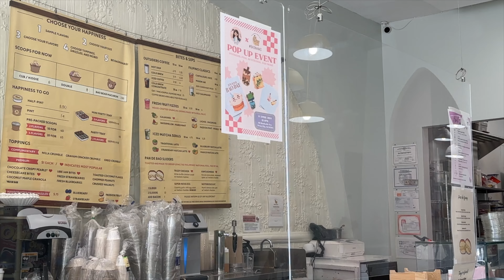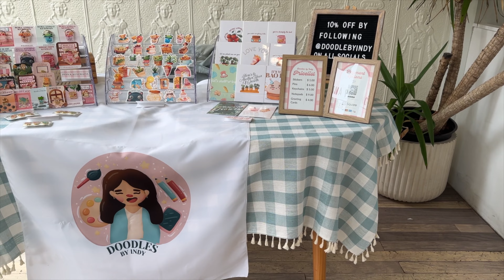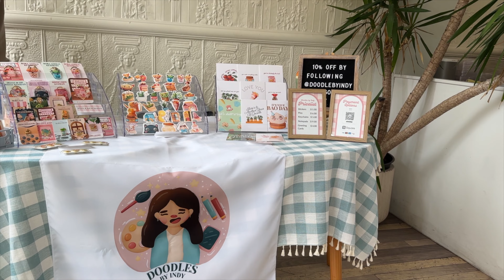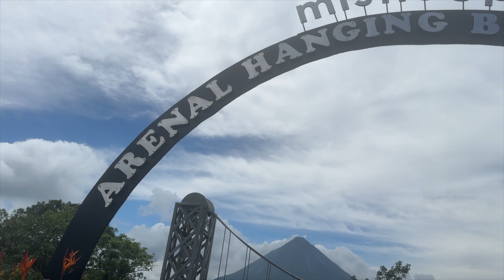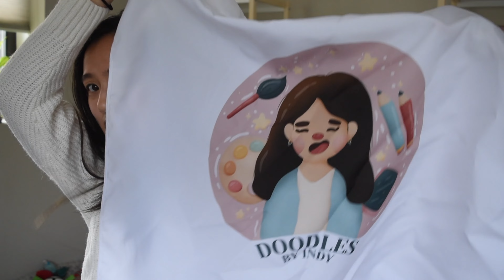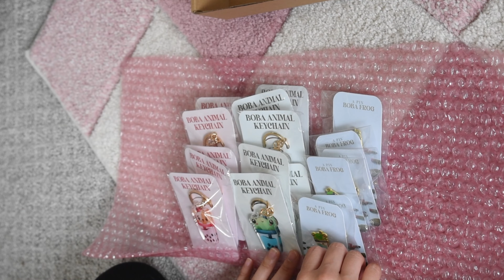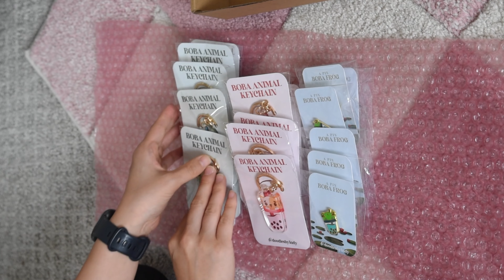In and Out of the Studio | Week in Costa Rica and Pop Up Recap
Another artist vlog in the books. I recap my most recent, and first, pop up of the year and how every thing went. To treat myself, I went on a week vacation to Costa Rica. This is my last vacation of the year so definitely eating and drinking everything I see in sight.